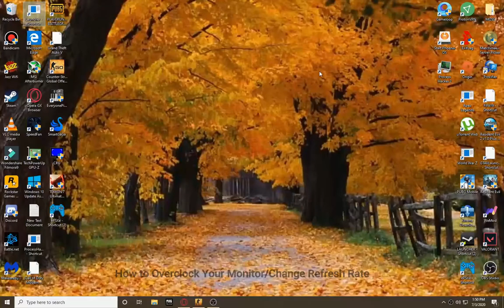How To Overclock Your Monitor/Change Refresh Rate